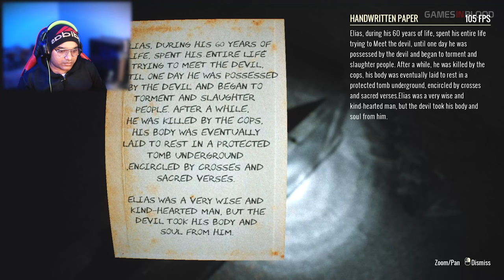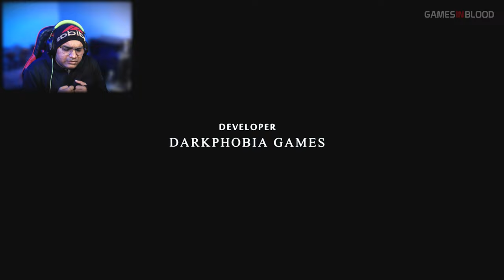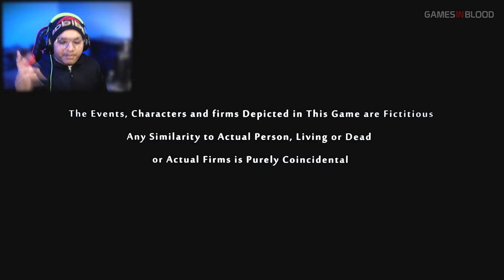Working in a HORROR GRAVEYARD at NIGHT | Graveyard Shift Full Horror Gameplay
New PC Gameplay. Full Game Walkthrough.
You play as a character named Gary, who must go to Whispering Winds Cemetery for his first workday and guard it from 5 PM to 8 AM the next day.

Graveyard Shift Game In Hindi | Graveyard Shift Gameplay In Hindi

Guarding the graveyard shift is often considered one of the most terrifying jobs globally, but night guarding at Whispering Winds Cemetery surpasses any other cemetery in horror! Being Night Security in this place will turn into a nightmare for you that you may never forget.

Initially, everything seems calm, but shortly after, conditions change, and gradually, the cemetery becomes a hell for Gary. Through surveillance cameras, Gary notices strange things, initially thinking they're only visible in the camera feed. However, as he walks among the graves, he realizes he must endure the most terrifying night of his life!

Few well known Content Creators and YouTube Streamer like BeastBoyShub, Live Insaan (Triggered Insaan), Techno Gamerz, Xyaa, Gaming Engineer and many more also played this game.